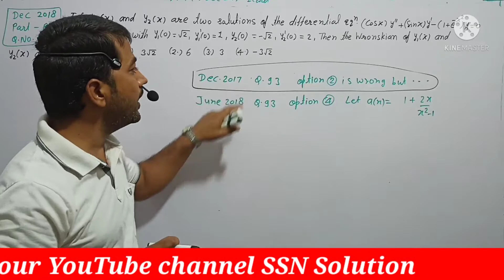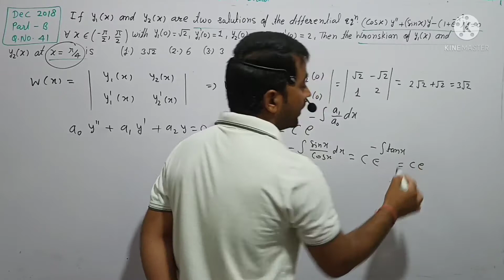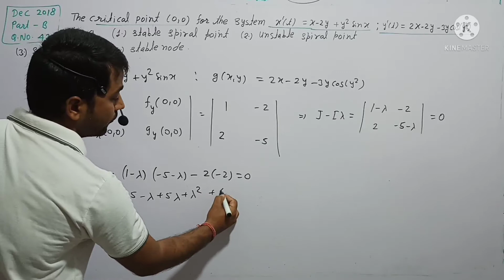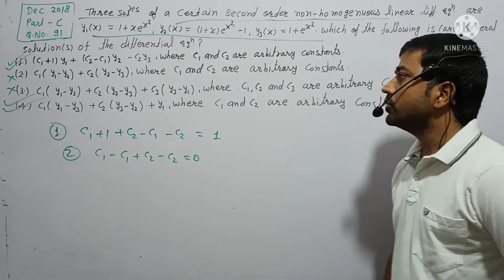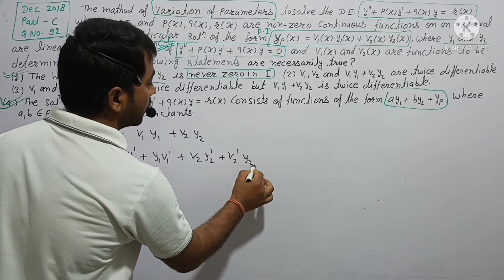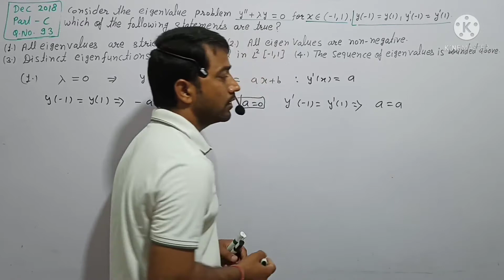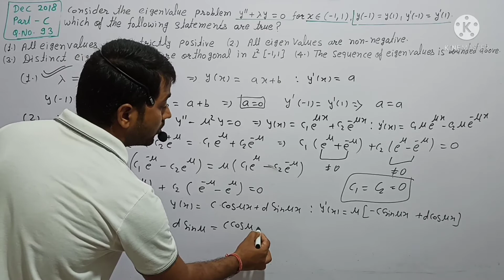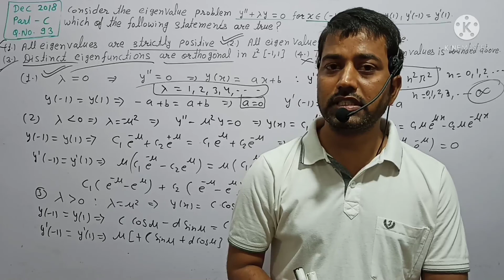#96 | Csir Net Mathematics | Differential Equations Dec 2018 | IIT JAM | Gate | MSc | By Pk Sharma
About Thise Video :

Is Video Me Mene CSIR NET Mathematics ke Paper Differential Equations Ke bare me Discussion kiya Hai | Isme December 2018 ke Part B ke Question no 41 , 42 and part C ke Question no 91 , 92  And 93 ko samghane ki kosis ki Hai |
ye Series Age ke lecture me bhi continue Rhegi
Hmare dwara Csir net Mathematics ke last year aye hua quetions very easy lenguage me krwaye jate hai jinki kuch play list niche di ja rhi hai jha par click krke ap direct video dekh skenge  Bachi hua topics ki jld hi play list apload kr di jayegi ..

OUR SOME USEFUL PDF FILES

B.Sc./B.A. 1st year Differential Calculus-ll

 B.Sc./B.A. 2nd year Differential equation

 CSIR NET Maths Integral Equation play list

Provided Courses

1. Ba | BSc | MSc Maths |
2. 11th | 12th | RBSE | CBSE | NCERT  | Foundation Course |
3. Maths for 10th Standard |
4. Maths for Defence Exam ( Navy l Airforce l NDA l CDS)
5. Maths for IIT JEE and IIT JEM
6. Net | Gate | Set Exam |
7. 1st Grade | 2nd Grade PGT | TGT |DSSSB Exams
8. Maths for all Competitive Exams |